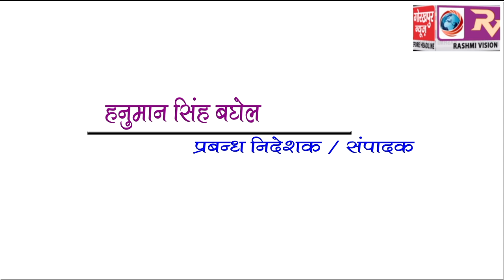GORAKHPUR NEWS Headline 20-05-2018